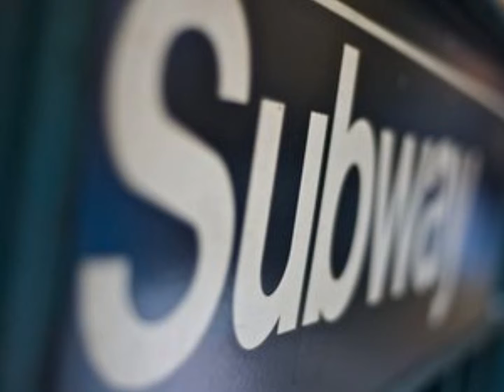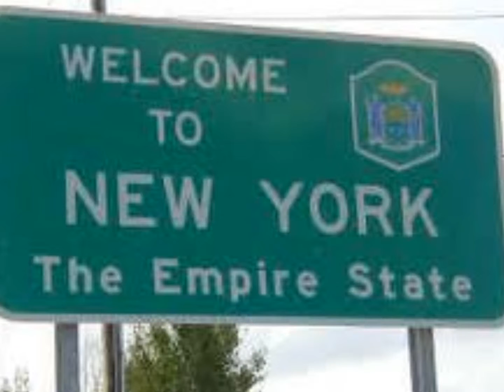Heloooo ! New York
Hello ! New York
Che Net, Thu Anh  & Ly Minh Tuan 's Family